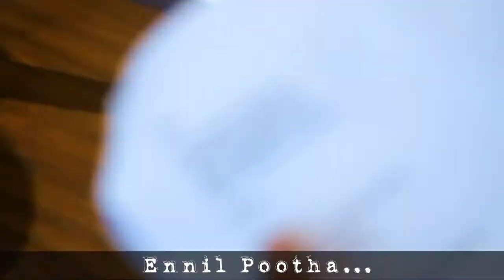Making Video Kadhal Meera | Ashwath | Sudhar | MK Balaji | Srinisha | Thejank | Sangeetha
Love Songs - Kadhal Meera |  Love Story | Tamil Music Video Song | New Song  2021

Make way for our KadhalMeera's arrival in style! Time to groove along to the thumping Ashwath's Emotional Love Song Thejank Sangeetha starrer!

Rathna Proudly presents "Kadhal Meera"

Hit Play and enjoy the Tamil Music Video Now!

Song - Kadhal Meera

Featuring - Thejank/Sangeetha

Genre - Love, Emotional, Romance

Produced By: Rathna

Song & Background Score composed by Ashwath

Vocals - MK Balaji- Srinisha Jayaseelan

Additional Music Programming - Anu Koshy, Gautam Krishna

Lyrics - Bagavathy PK

DOP - I. Martin Joe

Making Video Editing - Lawrence Xavier

Making Video Camera -Tensingh Rajan

Asst. Directors - Kavin, Sithik

DI / Colorist – Raju Selvam

Makeup and Hairstyle: Archana Vinoth

Production Controller - Arun

Executive Producer - R.Balaji

Conceptualized, Edited  and Directed by Sudhar